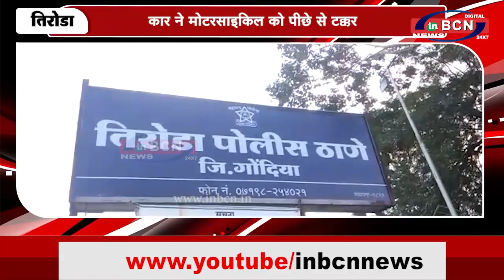कार ने मोटरसाइकिल को पीछे से टक्कर | INBCN NEWS